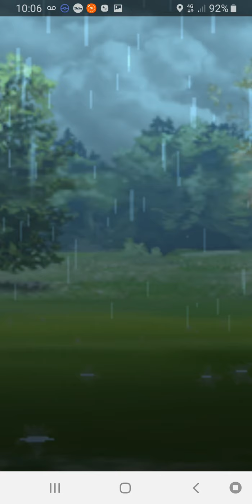Crabby putting the sparko on water, grass and fire!!